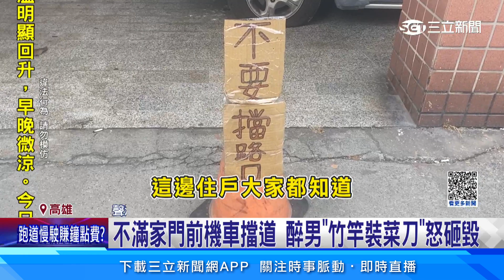不滿家門前遭機車擋道！醉男「竹竿裝菜刀」怒砸毀│94看新聞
友邦連結區
◎ 訂閱【三立新聞網】最新影片搶先看